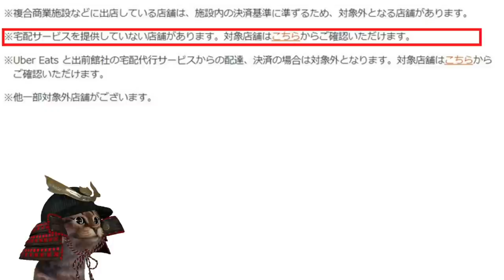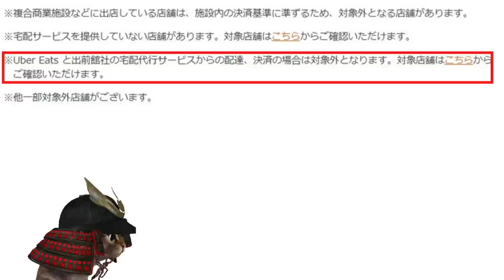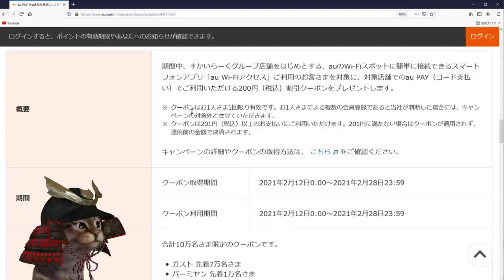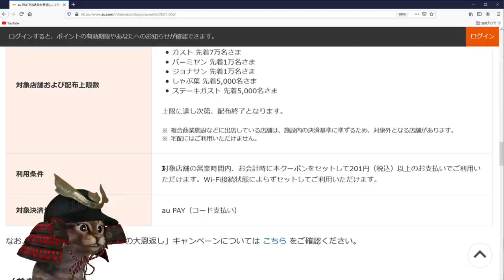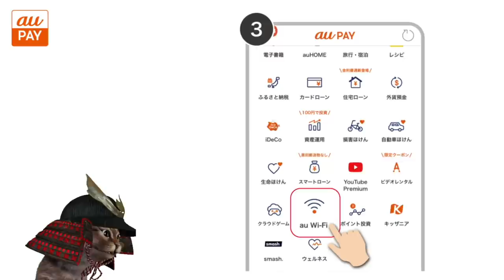au PAY2月の「たぬきの大恩返し」すかいらーくグループPontaポイント20％還元！他にもauWi-Fiアクセス限定200円割引クーポンも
【PR】 auPAY×すかいらーくグループ20％還元

auPAY×すかいらーくグループ限定クーポン